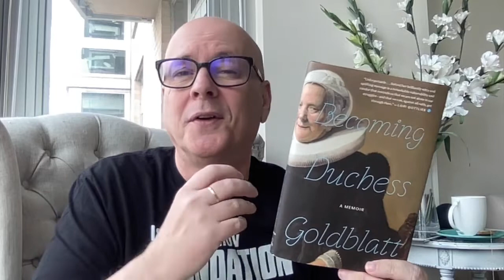Becoming Duchess Goldblatt by Anonymous - Book Chat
Becoming Duchess Goldblatt is a memoir by Anonymous originally published in 2020.

Art credit: Portrait of an Elderly Lady, 1633 by Frans Hals, National Gallery of Art Washington D.C. USA

Other Works mentioned:
Perhaps the Stars by Ada Palmer